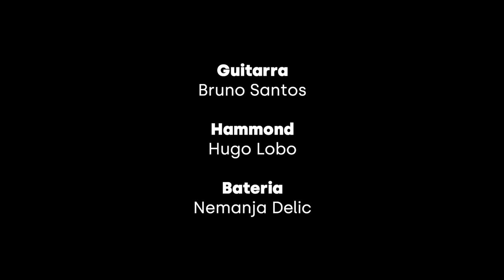Bruno Santos Almmond 3 — Calypsol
A trio of wonderfully talented musicians gets together to jam at home, and this is what you hear. Guitar, Hammond and drums weave together the soundtrack for all summers to come.

Recorded, edited and produced by Fred Rocha.

Audio by Bruno Santos.

Bruno Santos Almmond 3 is Bruno Santos on guitar, Hugo Lobo on Hammond and Nemanja Delic on drums.

Keep an eye out for them at a venue close to you, as well as at the trio's future releases.

Thanks to Alex and António Rocha for very generously lending me their video gear.